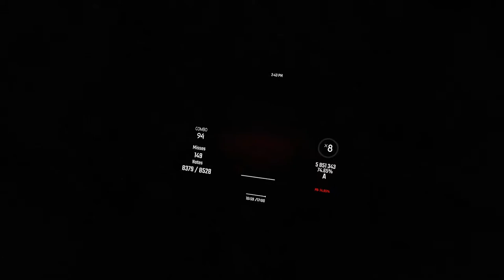Extreme Stamina [Soulless 5] [Hexagonial] [Ex+]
those bursts were so stressful, i cannot believe i actually passed this.